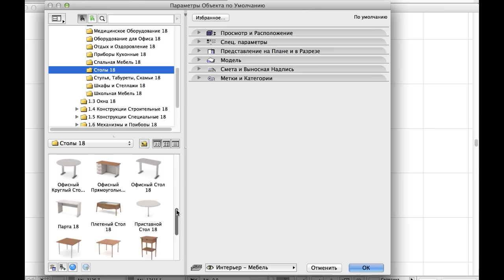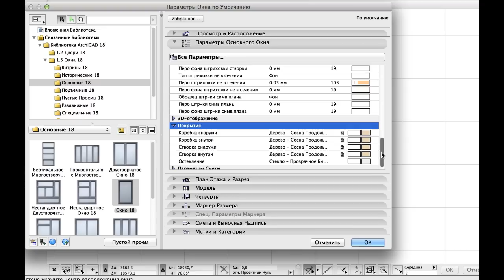Улучшенная Настройка Библиотечных Элементов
В этом ролике рассматривается обновленный интерфейс настройки параметров библиотечных элементов.